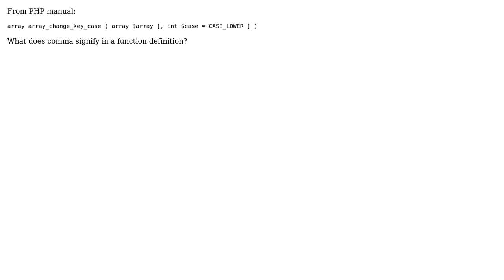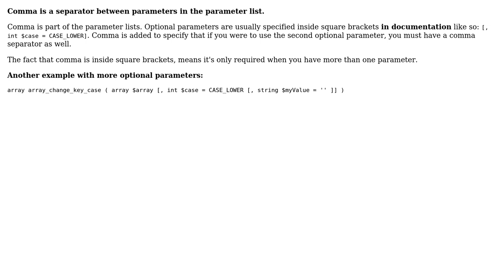Software Engineering: What does comma signify in a function definition?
With thanks & praise to God, and with thanks to the many people who have made this project possible! | Content (except music & images) licensed under CC BY-SA | Music | Images & others | With thanks to user Paul user Marina Dunst user Alexus and the Stack Exchange Network Trademarks are property of their respective owners. You are responsible for your own actions.